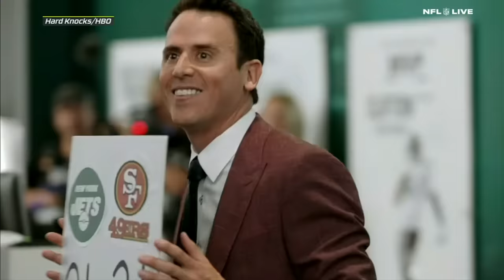'I WAS SHOCKED!' - Dan Orlovsky hounds 49ers' OT decision + Kyle Shanahan's play-calling | NFL Live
Dan Orlovsky, Marcus Spears and Mina Kimes join Laura Rutledge on NFL Live to discuss the thought-process behind the San Francisco 49ers opting to receive the ball in overtime along with several other questionable play-calling decisions throughout in their 25-22 OT loss to the Kansas City Chiefs in Super Bowl LVIII.